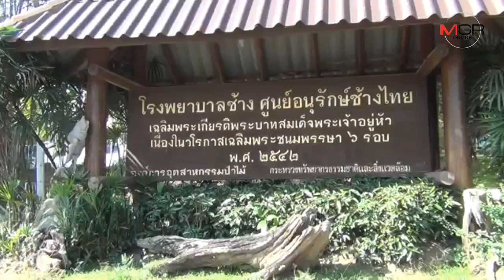ระดมสัตวแพทย์เร่งช่วย“พังรุ่งนะพา”ป่วยแปลกกรามค้าง ต้องปั่นอาหารสอดสายยางส่งถึงกระเพาะ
18/01/2019 ระดมสัตวแพทย์เร่งช่วย“พังรุ่งนะพา”ป่วยแปลกกรามค้าง ต้องปั่นอาหารสอดสายยางส่งถึงกระเพาะ

ลำปาง – ศูนย์อนุรักษ์ช้างไทยฯ ต้องระดมทีมสัตวแพทย์-จนท.-ควาญช้าง หาทางช่วยชีวิต “พังรุ่งนะพา” ช้างจากราชบุรี ป่วยแปลกกรามค้างกินอาหารไม่ได้ ต้องปั่นอาหารสอดสายยางส่งให้ถึงกระเพาะ-ให้กลูโคสทางทวารหนัก